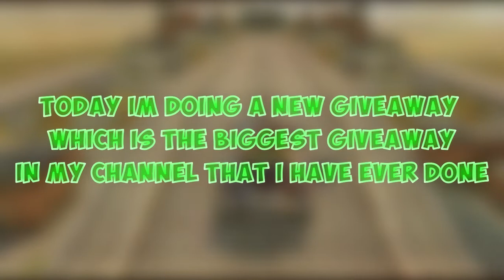Tanki Online - HUGE 100 Containers Giveaway | Read Description!!! - (OPEN)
☀ OPEN ME ☀ OPEN ME ☀ OPEN ME ☀

3. Like this video
4. Make sure your subscriptions are public
5. Comment your Tanki InGame Nickname + Discord Username + ID

Note: The winners will be announced once I reach 550 Subscribers which is 100 subscribers away from now (The moment I posted the video I had 450 subscribers) and once Y4CIN3 TO reaches 90/100 Subscribers (The moment I posted this video he had 25 subscribers).
Also please do not try to cheat or to spam comments. be fair & if you didn't win there are more chances in the future :)

▶ InGame Nickname: W4SSiL
▶ Recording Program: BANDICAM
▶ Editing Software: WONDERSHARE FILMORA 9.0.3.3